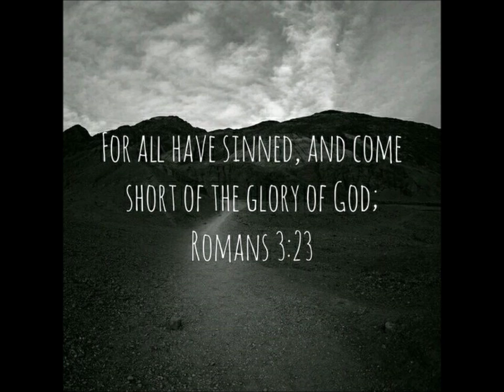Ravi Zacharias No One Is Good But God Sermon Jam